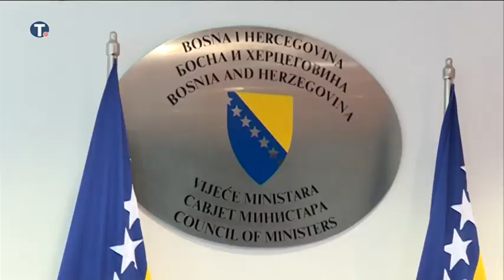2017-08-07 - A régió országai felszólították Horvátországot, hogy szüntesse meg a megemelt illetéket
Szarajevóban tanácskozott ma Szerbia, Bosznia és Hercegovina, Macedónia, valamint Montenegró kereskedelmi miniszterei. Felszólították Horvátországot, hogy szüntesse meg a harmadik országokból importált gyümölcsökre és zöldségfélékre vonatkozó megemelt illetéket.